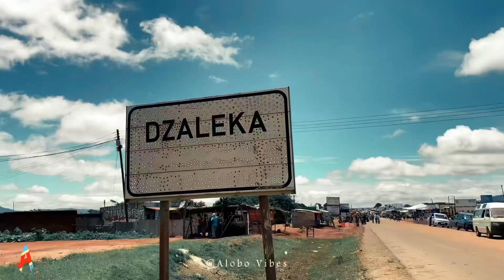LIFE INSIDE THE WORLD’S LARGEST REFUGEES CAMP 2024 | DZALEKA REFUGEES CAMP